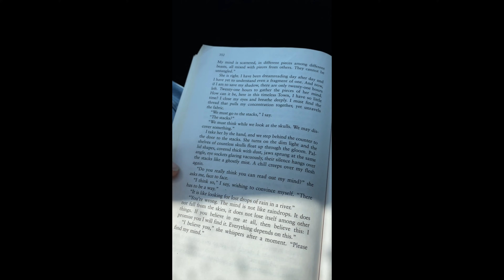passion project for Her